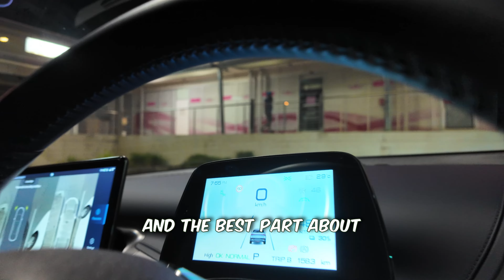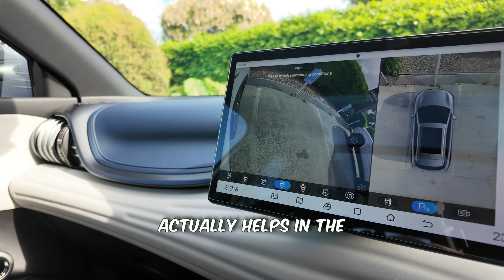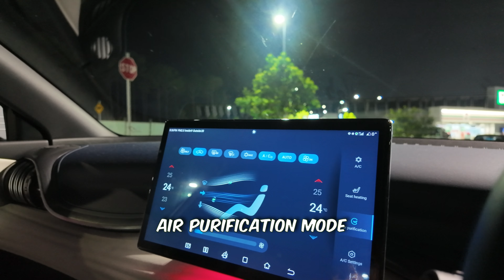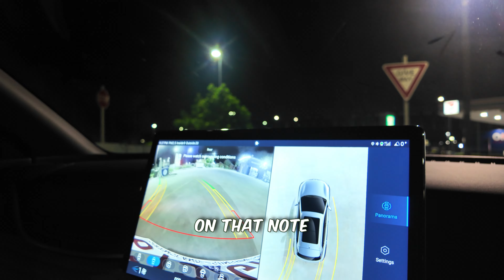BYD atto 3 two months review 2024. A Tesla owner’s perspective.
I have had a Tesla model 3 for last couple of years and buying a BYD atto 3 was a decision that didn’t come easy. But I have had such a great experience with it so far, with little bit of quirks here and there.
In this video I share my experience with the BYD atto 3.